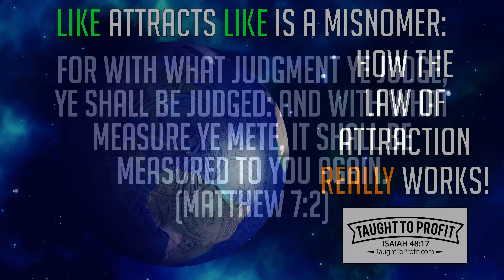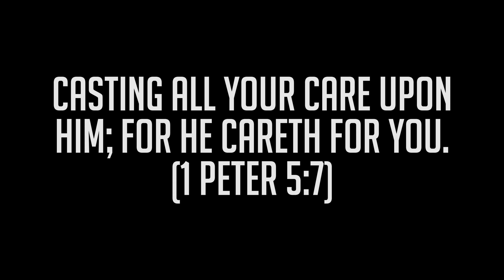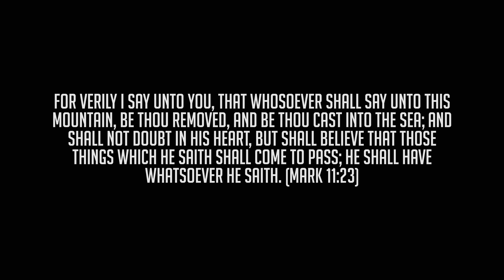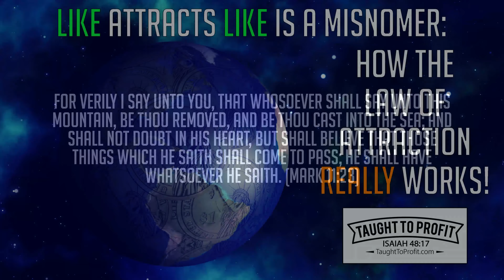Like Attracts Like Is A Misnomer - How The Law Of Attraction Really Works!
Many people get hung up on this idea of "like attracting like." It can be a helpful way to understand to stay in a positive vibration, but often this idea is merely a misnomer that keeps people so narrowly focused on material things that they miss other dozens or hundreds of opportunities God puts before them each day! Learn how the Law of Attraction really works and how to make it best work for your good!

"Love" Ryan Hicks
Conscious Positivity: Volume 1